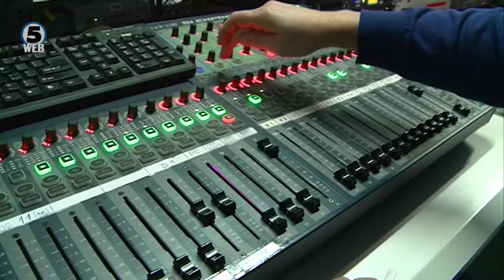Форум за иновации во медиумите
Во Скопје се одржа форум за иновации во медиумите, кој на едно место собра професионалаци од повеќе земји поврзани со продукцијата и маркетингот..